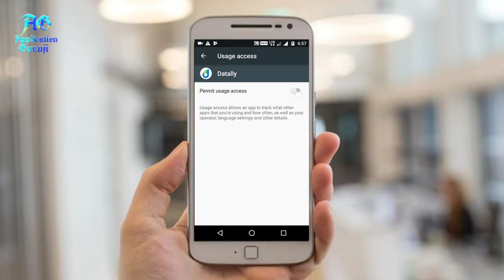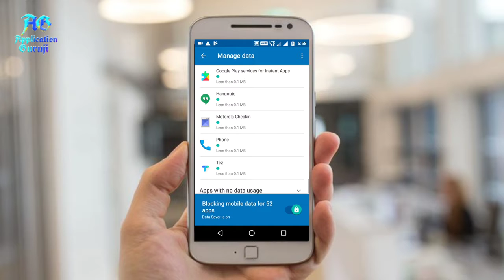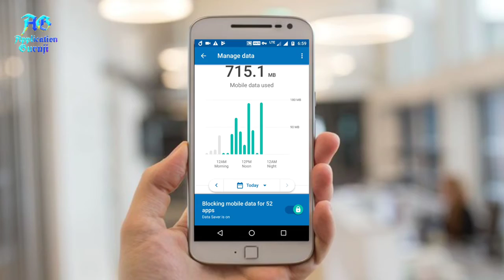Datally - A New data saving app by Google || कीजिये अपने डेटा सेव Google app से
Meet Datally, a mobile app that helps you understand, control, and save data. With Datally, you can save more and do more with your data.
ew data saving app by Google
new letest data saving app by Google
google new Application for data saving
google data saving app
datally : A New Data Saving app By Google